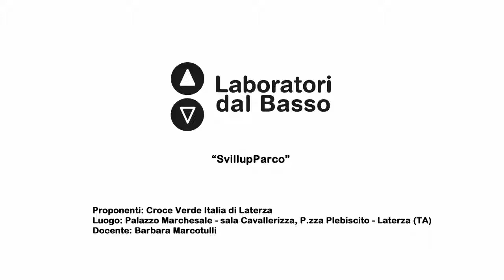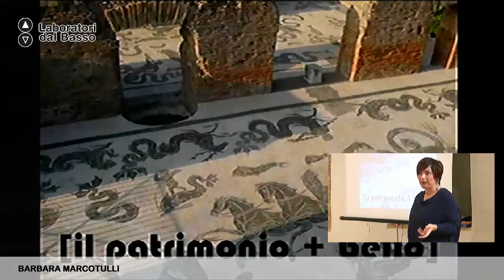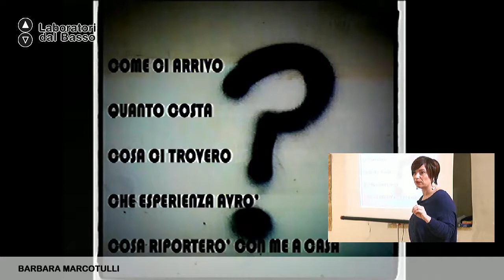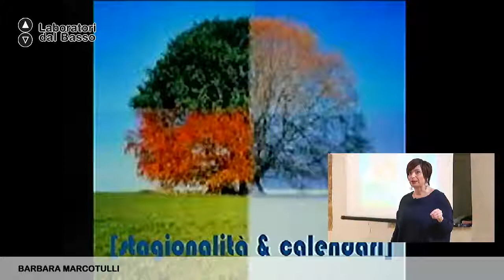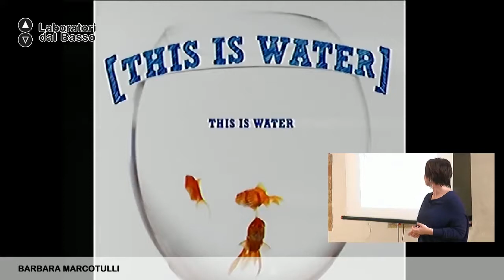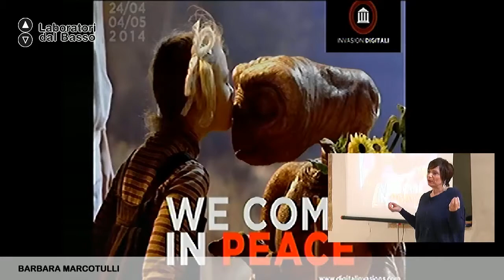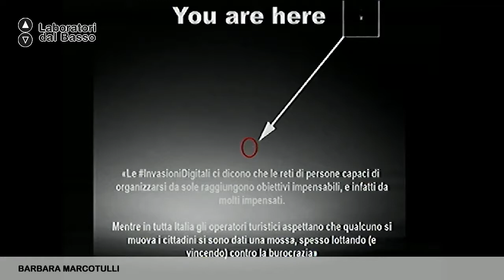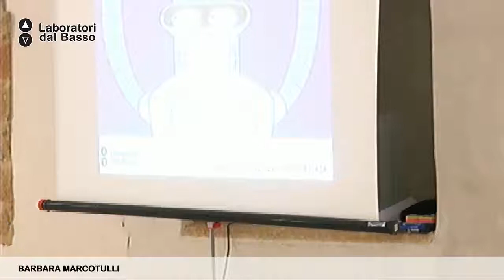Ldb SvilupParco_02 (parte 1) Marcotulli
LdB SviluPparco
Lezione 02 (parte 1):  Service design for tourism
Docente: Barbara Marcotulli
Contenuti: Strategie, soluzioni e servizi di experience design e performance marketing per la crescita e lo sviluppo di attività legate al settore turistico.

Luogo: Palazzo Marchesale - sala Cavallerizza Piazza Plebiscito - Laterza (TA)
Proponenti: Croce Verde Italia Laterza